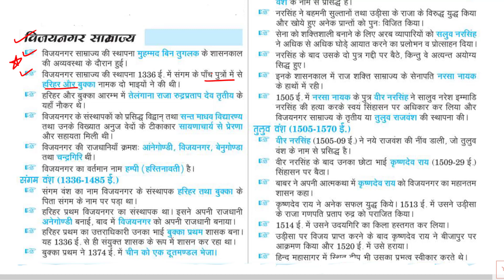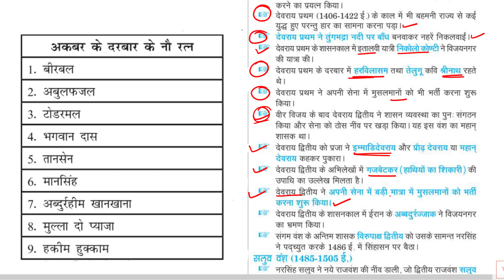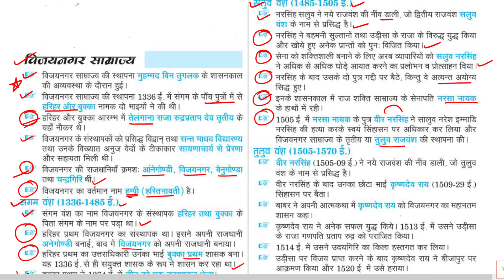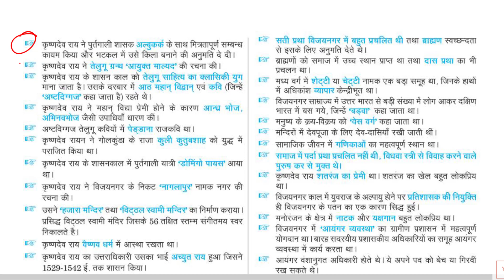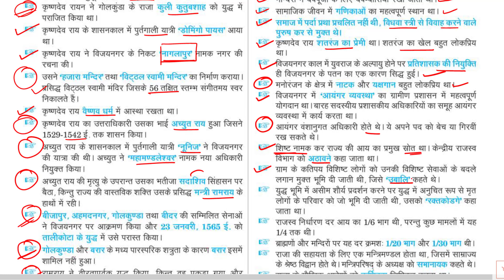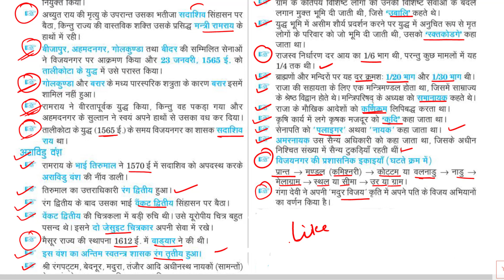Gk Hindi | History- 8 | मध्यकालीन भारत (top 2000 Questions for all exams) Group D | ssc | bssc cgl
Gk Hindi | History- 8 | मध्यकालीन भारत  (top 2000 Questions for all exams) Group D | ssc | bssc cgl | vijay nagar dynasty

वैसे प्रश्नों को हम आप सब के लिए लेकर आये है जो आपके आगामी सभी प्रतियोगी परीक्षा के लिए उपयोगी है |
आप सब अपना प्यार video को Like और Share करके जरुर दे